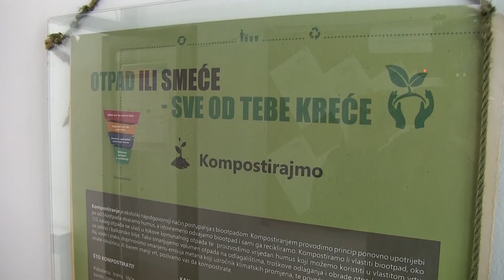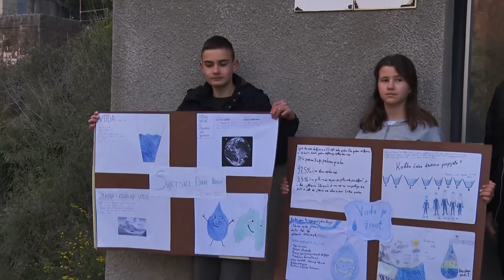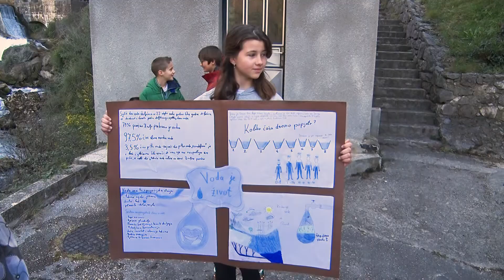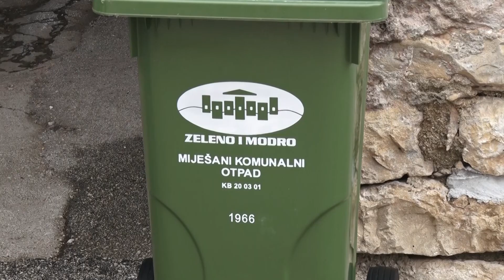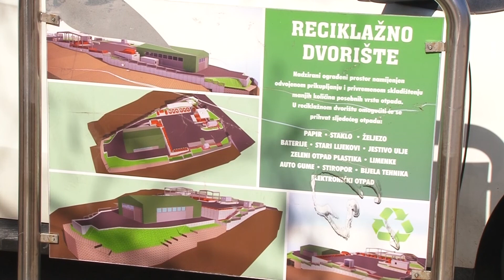EKO FORMA 24.03.2022.